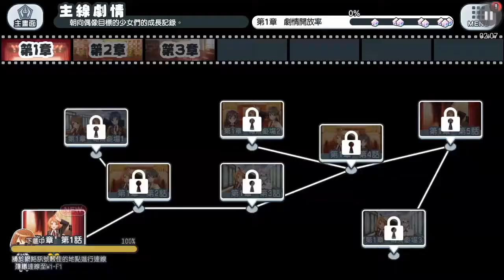光耀旋律 (SS旋律)(2)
music games